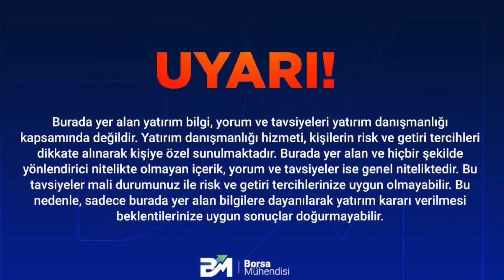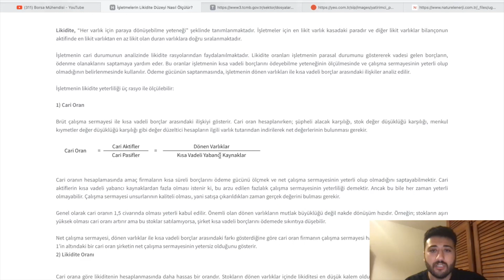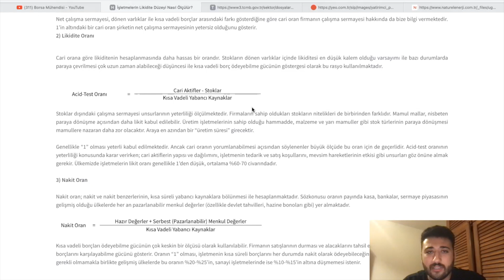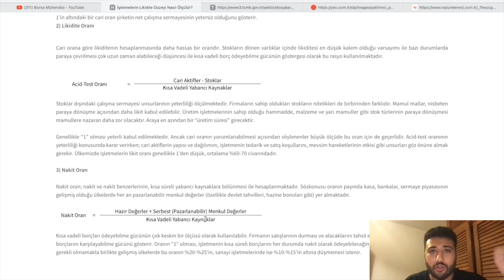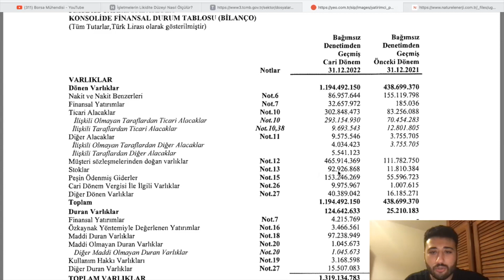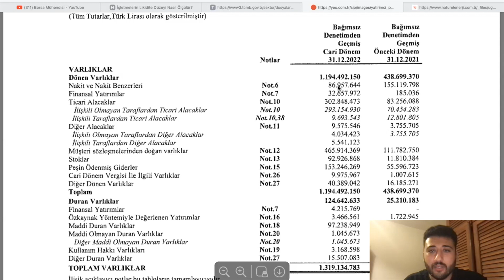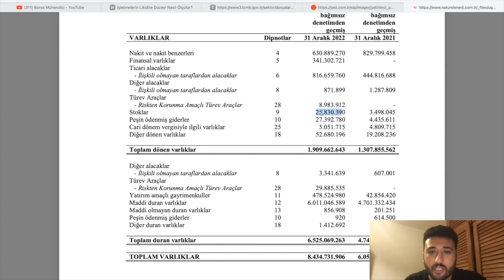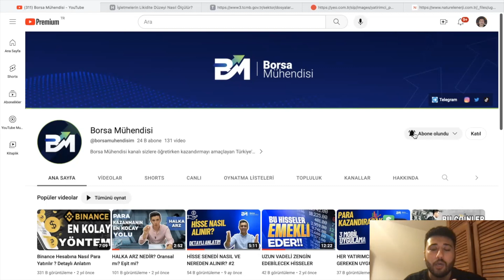Borçluluk Rasyoları Ve Likidite Oranları I İleri Seviye Eğitim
Merhaba dostlar Borsalardaki bütün detayları anlattığımız bir başka videoya hoş geldiniz.

💥 Bist100 ve Amerikan Borsalarında işlem gören hisse senetlerini alabileceğiniz Midas uygulamasına Ödüllü Kayıt Olmak İçin:

✅ Kripto Paralara yatırım yapmak için en güvenli borsa Binance'e ömür boyu geçerli %20 Komisyon İndirimli Kayıt Olmak İçin: